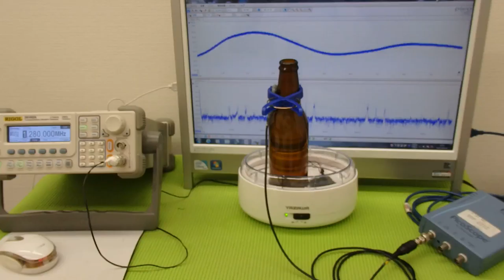音圧測定装置：超音波テスターを利用した実験動画 ultrasonic-labo